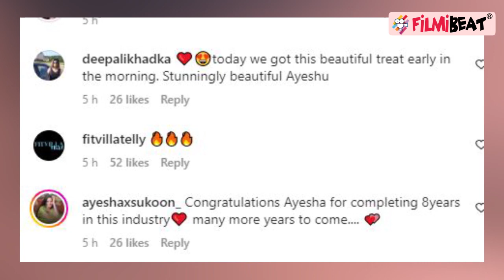Gum Hai Kisi Ke Pyar Mein Fame Ayesha Singh के Latest Pics में उनके Bold अंदाज को देख Fans हुए खुश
Gum Hai Kisi Ke Pyar Mein fame Ayesha Singh's Fans are happy to see her bold style in latest pics. Actress Ayesha Singh who plays the role of Sai in Ghum Hai Kisikey Pyaar Meiin is a heartthrob. She enjoys a huge fan following on social media and has now become a household name. Ayesha is a bombshell in real life and her Instagram is proof of the same. Watch this tv news video on FilmiBeat.